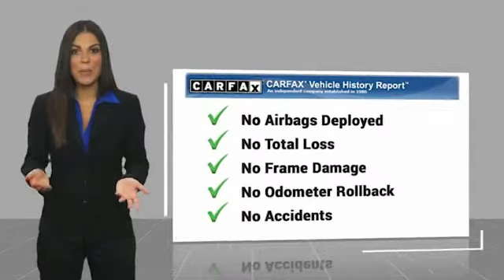2012 Chevrolet Cruze LS Summit White in Chattanooga 21024A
CARFAX One-Owner. Locally owned and serviced, BACKUP CAMERA, Service Records Available, All Dealership Service.brbrAwards:br * 2012 IIHS Top Safety Pick * 2012 KBB.com 10 Most Comfortable Cars Under $30,000 Reviews:br * * Excellent fuel economy * Cruze ECO model gets 42 mpg on the highway * Turbo model now available with 6-speed manual transmission * Quiet cabin Source: KBB.combr * Upscale interior design; lively yet efficient turbocharged engine; Eco model's high fuel economy; secure handling; top safety scores; big trunk. Source: Edmundsbrbr** MUST FINANCE THROUGH DEALER FOR INTERNET PRICE ** Proudly serving as North Georgia's only Hyundai dealer! Located in Ringgold, Ga, you can buy with confidence knowing Mtn. View Hyundai is family-owned and will treat you like family. With all makes and models of Pre-Owned vehicles in addition to our robust selection of Hyundais at the areas lowest prices, choose Mtn. View Hyundai for all of your automotive needs. Convenient to Chattanooga, Cleveland and Dalton, visit us today at 7154 Nashville Street, Ringgold, GA 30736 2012 Chevrolet Cruze LS